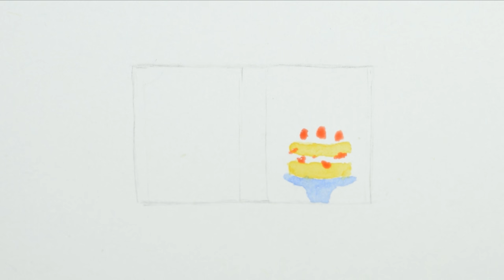Miniature Black Forest Cake; Baking Scene - Polymer Clay Tutorial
Hi guys! Today we're making this cute, miniature Black forest cake scene :D It's been quite a while since I last did a little scene like this, so here we are ^^ In this video I show how to make a miniature black forest cake from polymer clay, as well as cherries, filling, and how I handpainted the little cookbook. I made the spring from pan using a mold from a previous video, which you can watch here;
If you wanna see more scene/arrangements like this, let me know :D

Good to know:
I mostly work in 1:12 scale, but you can make them in any size you want and add headpins to make them charms :) I used a mix of the polymer clay brands Fimo and Cernit, but you can use any brand you like. The liquid clay I use is from the brand Fimo.  My mold maker is from Siligum/Sili-put.